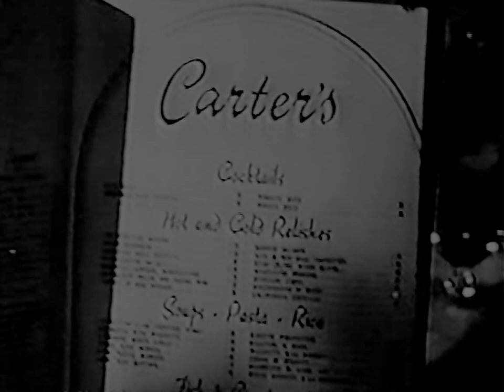Shadowed 1946 Anita Louise, Lloyd Corrigan, Michael Duane, Mark Roberts, Terry Moore (John Sturges)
UPGRADE

DVD on email (links with digital download)

редкие фильмы
희귀 한 영화
أفلام نادرة
レア映画

★ ★ ★ IMPORTANT★★ ★